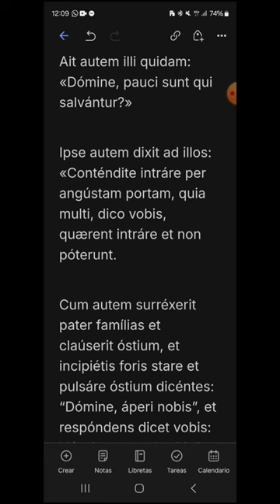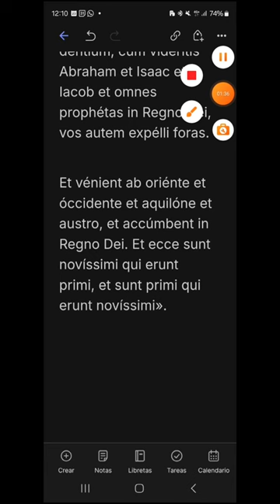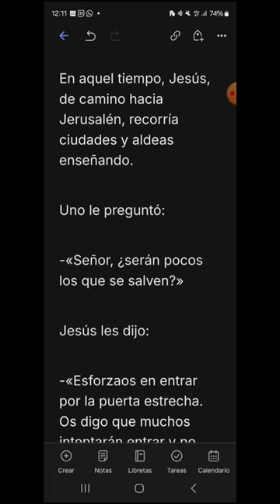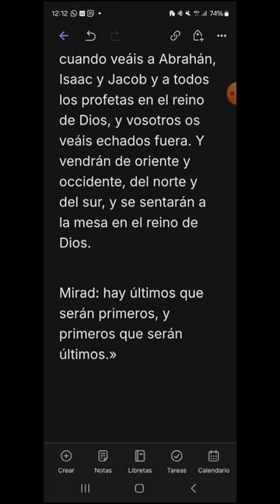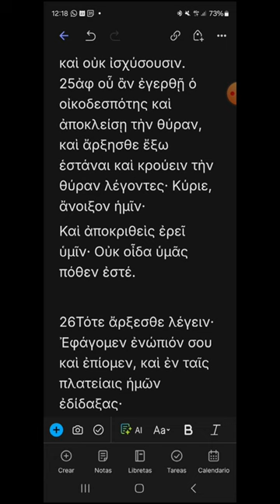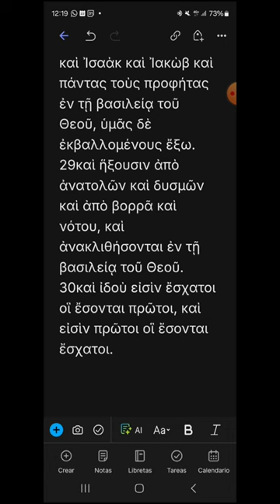i303 - Lucas 13, 22-30 - EVANGELIO DEL DÍA en Latín, Español y Griego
Miércoles XXX del Tiempo Ordinario
00:18 Latín
01:54 Español
03:13 Griego